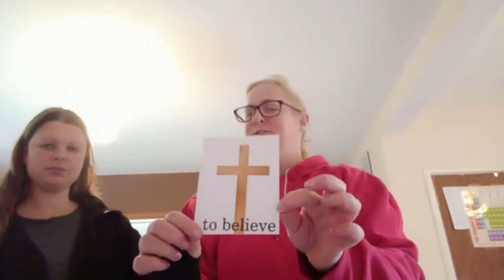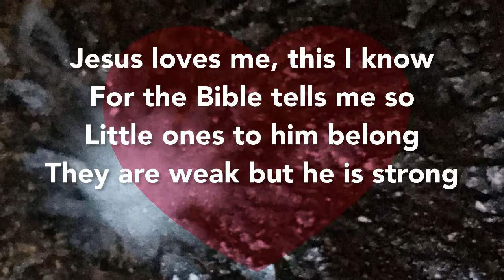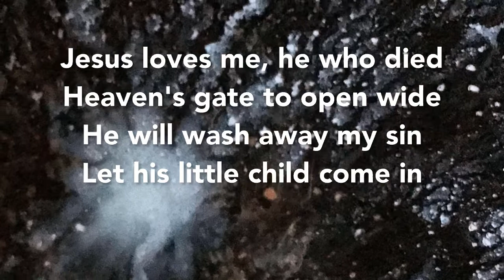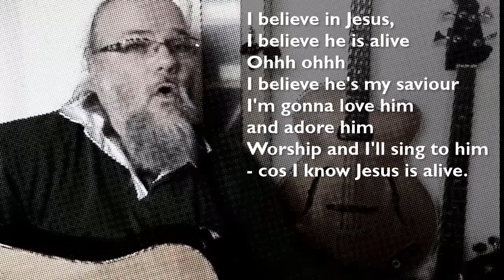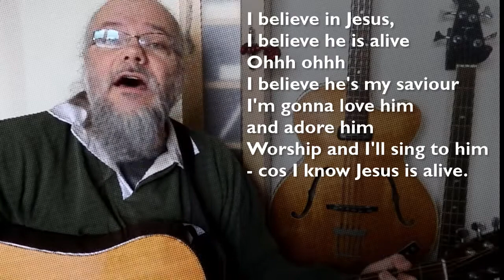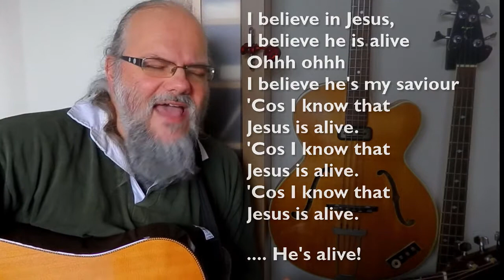Playful Toddlers Church - Wednesday 24th March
This week is our last video until after easter. We are looking at a Cross to Believe.